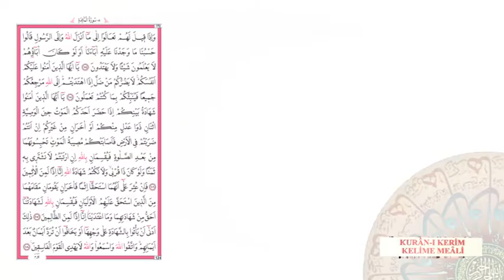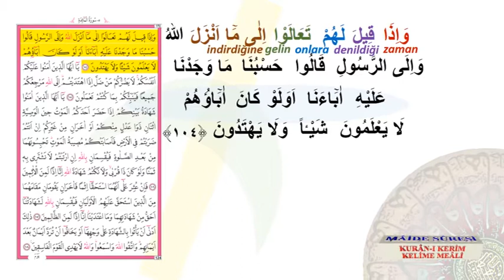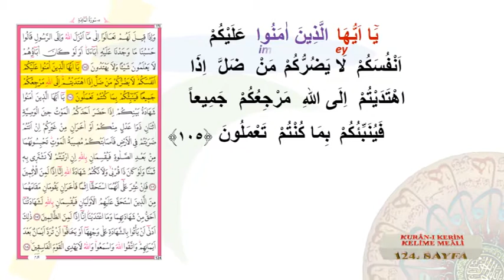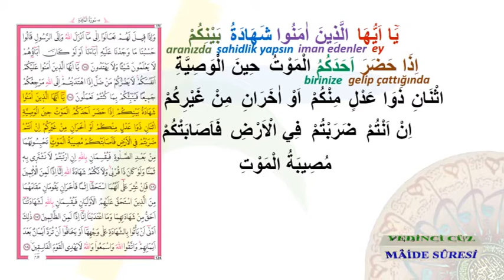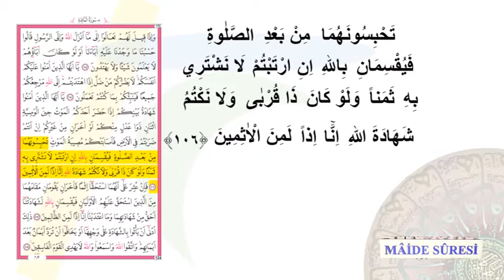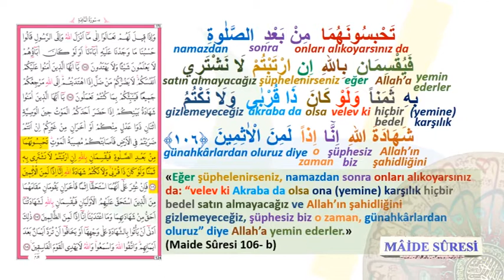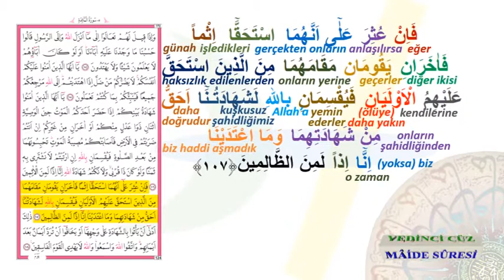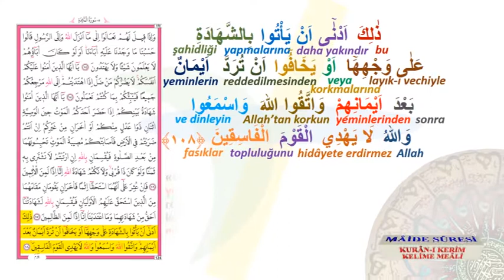KURAN I KERİM KELİME MEALİ 124